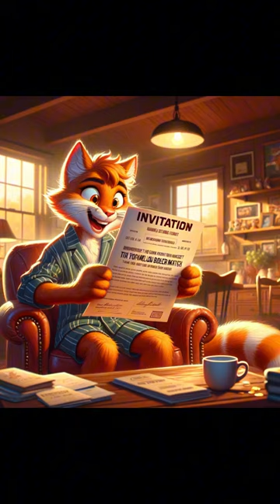female cat boxer(кошка-боксер)